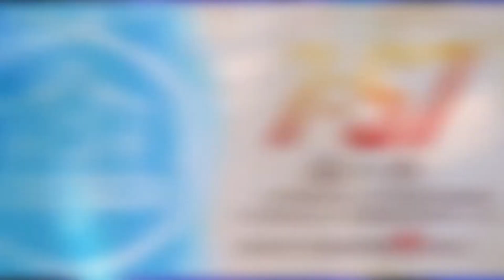【回顾】两分钟带你看完武汉eStarPro的这一年，新的王朝诞生了！